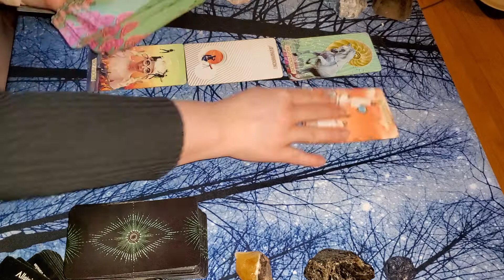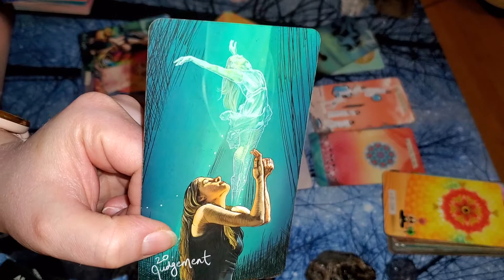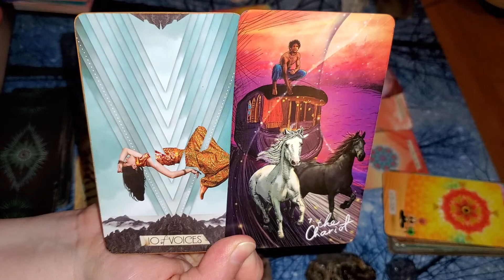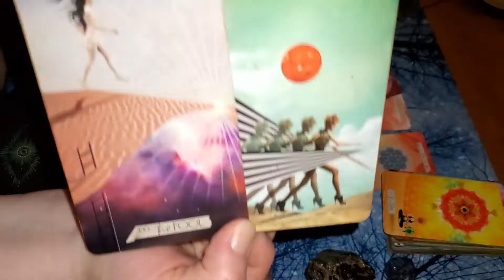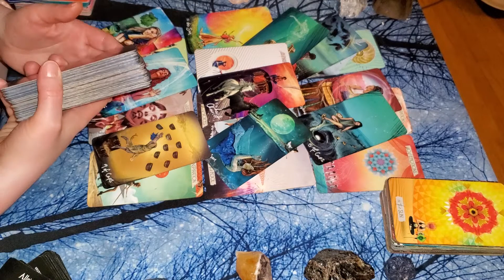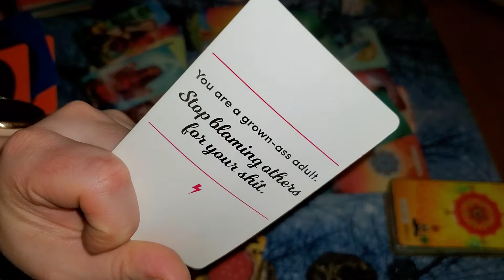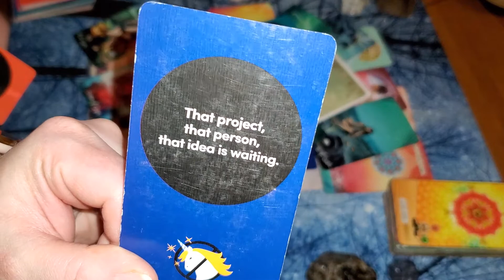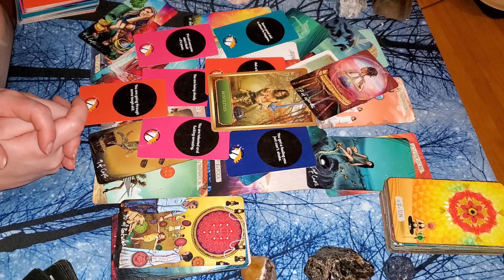CAPRICORN! ♑ "OUT OF THE RAT RACE AND INTO YOUR DREAMS!" TAROT CARD READING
General NEXT 30 DAYS Tarot Card Reading for CAPRICORNS OR ANY CAPRICORN PLACEMENT!

I'm giving away one personal for the Month of June 2021 to a lucky subscriber!
2. Follow me on one of my official social media accounts:
3. Comment on any June 2021 video with a champagne bottle 🍾, shark 🦈 or ANY star 🌟⭐🌠 emoji
I’ll be contacting the winner with information on how to collect their reading.
I WILL NOT EVER ASK YOU FOR MONEY, GIFT CARDS, OR CRYPTO IF YOU’VE WON A *FREE* READING, BECAUSE IT'S FREEEE!
BE CAREFUL AND DON’T GET SCAMMED MY DARLINGS!

DO YOU HAVE A PISCES PLACEMENT IN YOUR CHART? WANNA CHECK IN ON A PISCES? CHECK OUT DAILY PISCES CONTENT ON MY FIRST CHANNEL, ROGUE PISCES TAROT!

💕Anything that is sent will be treasured invested back into the channel!
I thank you all for your kindness and generosity and wish you nothing but the best 💕

My Astrological Chart (For Those That Are Curious):
Sun - Pisces
Moon - Sagittarius
Jupiter - Sagittarius
Uranus - Sagittarius
Neptune - Sagittarius
Rising - Taurus
Venus - Aries
Mercury - Pisces
Mars - Aries
Saturn- Scorpio
Pluto - Libra